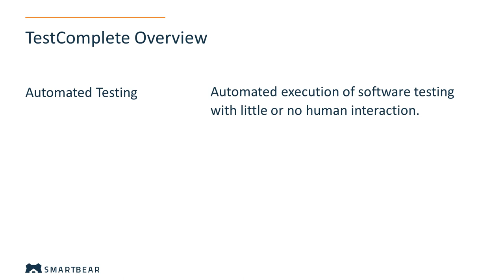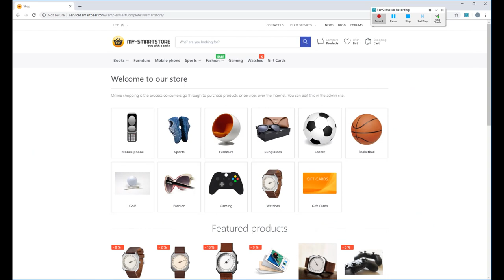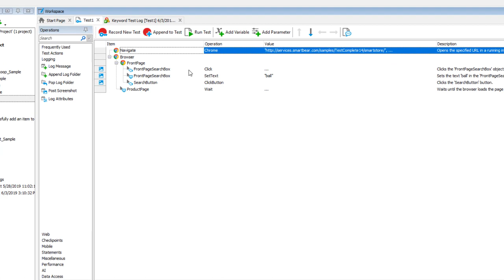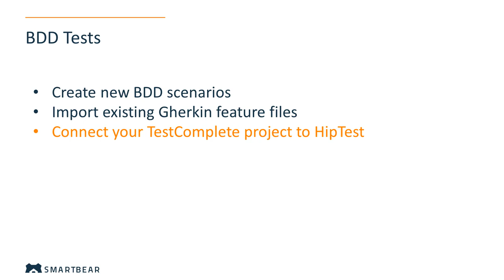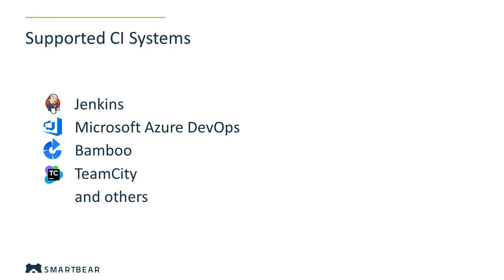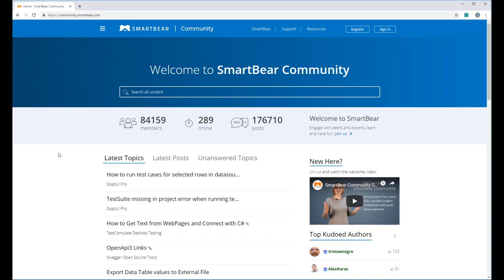TestComplete Overview | TestComplete Basics: Web Testing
Explore the main TestComplete features and learn how you can automate your functional tests with TestComplete. Try TestComplete for free today

TestComplete is an automated functional testing tool for web, desktop and mobile applications. It helps you quickly and easily create keyword, script and BDD tests, and run them automatically with no user interaction to ensure your application functions as expected.

You can create functional tests for web apps built with popular modern frameworks and controls: AngularJS, React, ASP.NET, Bootstrap, jQuery, Ext JS, GWT, Telerik, Yahoo! UI, and many others. These applications can run in Firefox, Chrome, Edge, or Internet Explorer, as well as in embedded browser controls like CEF and WebBrowser.

With TestComplete you can --
• Record test commands from screen or create them manually.
• Validate application functionality with various built-in checkpoint commands.
• Create cross-browser tests with ease.
• Generate test data with a few clicks, and run the same tests multiple times using different test data.
• Use “native” methods and properties of web controls.
• Create comprehensive reports on test runs.
• Run tests with any scheduler or CI/CD system (Jenkins, TeamCity, Bamboo, Azure DevOps,  etc.)